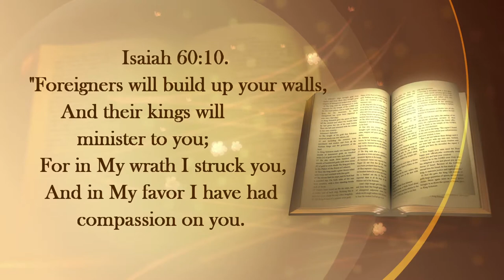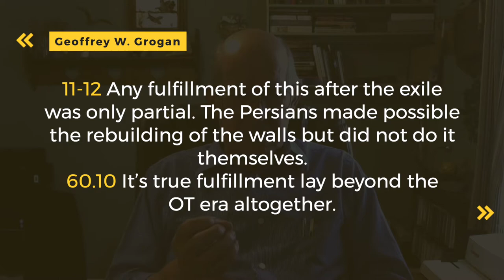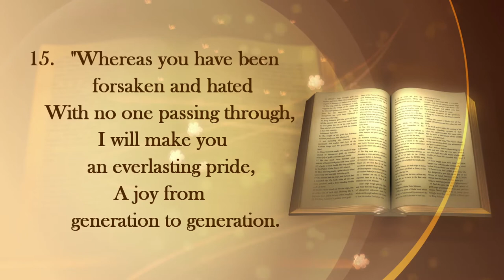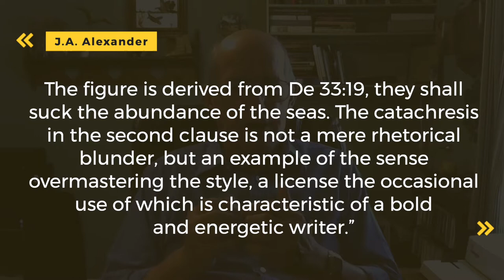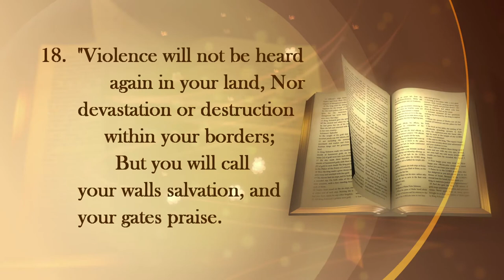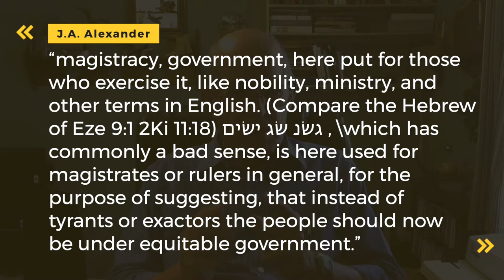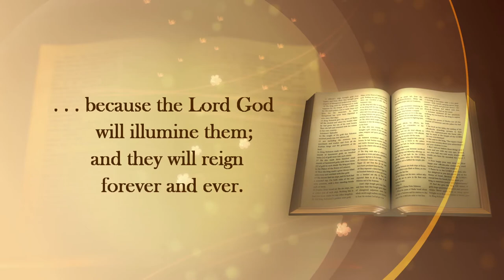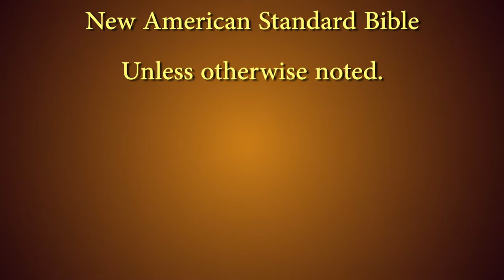Isaiah 60:10-22 The Future of Israel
A look at God's Promises to His People through Isaiah, His prophet.